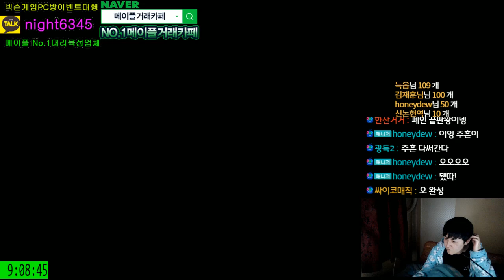장사 - 15% 완작 [ 너클 . 아대 ] 만들어 팔기~ [ 메이플스토리 먼치 ]